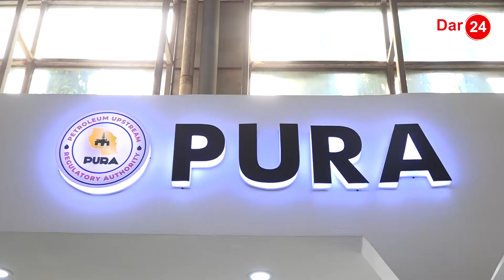PURA YAZIDI KUTOA WITO KWA WAWEKEZAJI KATIKA SEKTA YA NISHATI